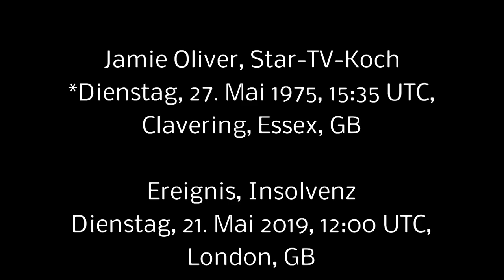Jamie Oliver, Star TV Koch